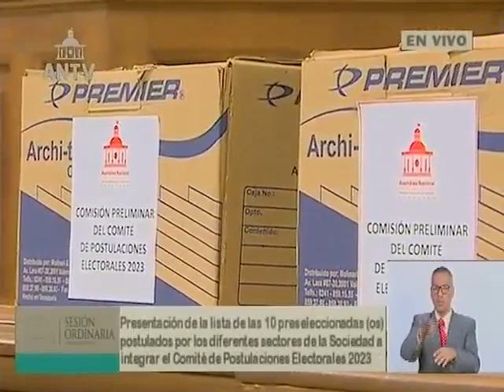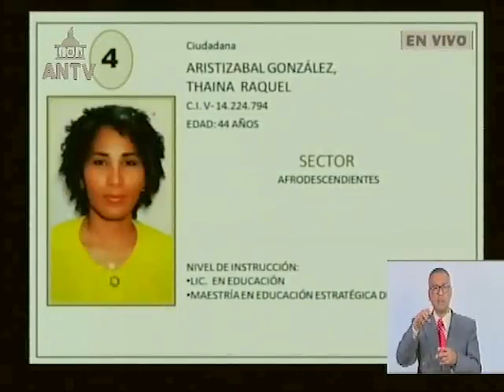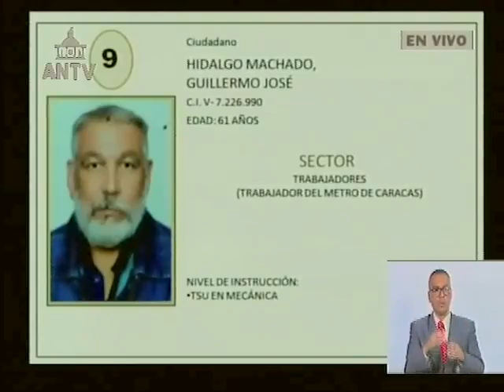Asamblea Nacional, 29 de junio de 2023: Comité de Postulaciones para Rectores del CNE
Puntos tratados: el diputado Giuseppe Alessandrello presenta la lista de preseleccionados para el Comité de Postulaciones Electorales 2023, que elegirá a los nuevos rectores y rectoras del CNE (Consejo Nacional Electoral)

USDT o Bitcoin (BEP20): 0xef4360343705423a24119205eeb1de2a10fd23f4

USDT (TRC20): TQJB86JZjF5Kt1C7f322aax4iyD6x65UcV

Petros: PFfDUW3cj1WD7cUPYg9MK2EtgG5nUgVzuc